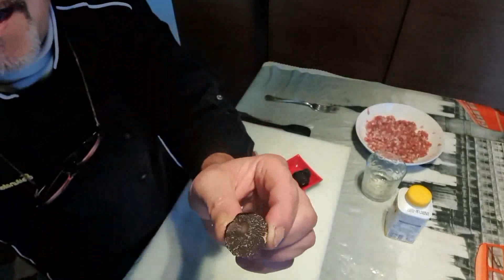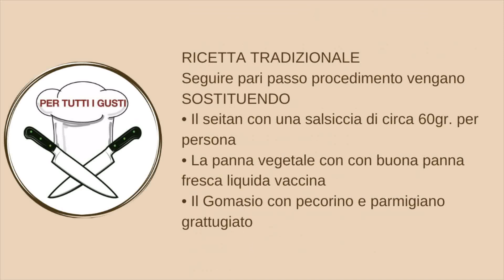Penne all'antica Norcina (Primo Piatto) - Ricetta Tradizionale e Versione Vegana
INGREDIENTI Per 4 persone  (Vegana)

● Seitan in alternativa utilizzare il tempeh gr.200
● Cipolla bianca o bionda gr.50
● 1/2 spicchio di aglio trasformato in pasta con mezzo cucchiaino di sale grosso
● 1/2 Cucchiaino di sale Marino grosso
● Vino bianco 1/2 bicchiere
● Comino in polvere la punta di un cucchiaino
● Coriandolo in polvere come per cumino
● Panna vegetale gr.250
● Latte di soia Q.b serve per mantecare
● gomasio a piacere
● Tartufo tritato e Tartufo intero per trifolare a piacere

PROCEDIMENTO
Sminuzzare il Seitan e farlo marinare con tutte le spezie la pasta di aglio e il vino bianco.
Nel frattempo tritare finemente la cipolla e metterla in padella ad appassire con un filo di olio Evo.
Appena rosolata la cipolla aggiungere il seitan e fare rosolare bene, aggiungere pepe nero a mulinello, quando sarà ben rosolato aggiungere la panna allungata con latte di soia e far cuocere per 3/4 min a fuoco lento, deve diventare una crema omogenea, aggiungere  il tartufo tritato mescolare bene e spegnere il fuoco.
Cuocere le penne al dente e farle amalgamare sul fuoco con la salsa norcina.
Impiattate terminando il piatto con una spolverata di gomasio.

RICETTA TRADIZIONALE
Seguire pari passo procedimento vengano
SOSTITUENDO
• Il seitan con una salsiccia di circa 60gr. per persona
• La panna vegetale con con buona panna fresca liquida vaccina
• Il Gomasio con pecorino e parmigiano grattugiato.

Recette TRADITIONNELLE et VEGAN

INGRÉDIENTS Pour 4 personnes (Vegan)
● Seitan ou alternativement le tempeh gr.200
● Oignon blanc ou blond gr.50
● 1/2 gousse d'ail transformée en pâte avec une demi-cuillère à café de gros sel
● 1/2 cuillère à café de gros sel de mer
● 1/2 verre de vin blanc
● Cumin en poudre la pointe d'un cuillerée à café
● Poudre de coriandre même dose que  pour le cumin
● Crème végétale gr. 250
● Le lait de soja à discrétion à utiliser pour crémer
● gomasio à discrétion
● Truffe hachée et truffe entière à discrétion

MÉTHODE
Hachez le Seitan et faire  mariner la pâte d'ail et le vin blanc avec toutes les épices.
En attendant, hachez finement l'oignon et mettez-le dans une poêle pour le faire fondre avec un filet d'huile d'olive extra vierge.
Dès que l'oignon est doré, ajoutez le seitan et faites bien dorer, ajoutez du poivre noir au moulin, quand il est bien doré ajoutez la crème allongée au lait de soja et faites cuire 3/4 min à feu doux, elle doit devenir une homogène, ajoutez la truffe hachée bien mélanger et éteindre le feu.
Faites cuire les penne al dente et mélangez-les sur le feu avec la sauce norcina.
Servir en terminant le plat avec une pincée de gomasio.
RECETTE TRADITIONNELLE
Suivez la procédure main dans la main
REMPLACER
• Le seitan avec une saucisse d'environ 60gr. par personne
• Crème végétale avec une bonne crème de vache liquide fraîche
• Gomasio au pecorino et parmesan râpé

VEGAN AND TRADITIONAL ANCIENT NORCINA PENNE

INGREDIENTS For 4 people (Vegan)
Penne alla norcina
TRADITIONAL and VEGAN recipe

● Seitan or alternatively tempeh gr.200
● White or blond onion gr.50
● 1/2 clove of garlic made into a paste with half a teaspoon of coarse salt
● 1/2 teaspoon of coarse sea salt
● 1/2 glass of white wine
● Cumin powder the tip of a teaspoon
● Coriander powder same dose as for cumin
● Vegetable cream gr. 250
● Unlimited soy milk to use for creaming
● gomasio at discretion
● Chopped truffle and whole truffle at will

METHOD
Chop the Seitan and marinate the garlic paste and white wine with all the spices.
In the meantime, finely chop the onion and put it in a pan to melt it with a drizzle of extra virgin olive oil.
As soon as the onion is golden, add the seitan and brown well, add black pepper to the mill, when it is golden brown add the long cream to the soy milk and cook 3/4 min over low heat, it should become a homogeneous, add the chopped truffle mix well and turn off the heat.
Cook the penne al dente and mix them over the heat with the norcina sauce.
Serve ending the dish with a pinch of gomasio.

TRADITIONAL RECIPE
Follow the procedure hand in hand
REPLACE
• The seitan with a sausage of about 60gr. per person
• Vegetable cream with a good fresh liquid cow cream
• Gomasio with pecorino and grated Parmesan

PER TUTTI I GUSTI, il canale ufficiale di Fortunato D'Alessandro, chef che da sempre è un grande appassionato di Cucina. La sua passione diventa presto la sua professione, che lo porta a girare il mondo.

Per tutti i gusti è Video Ricette e curiosità, questo e molto di più.